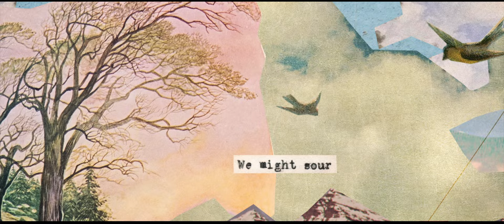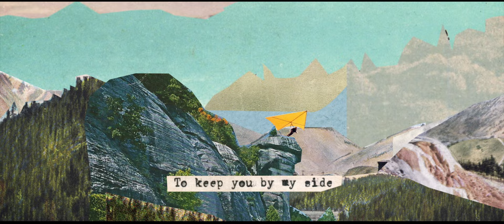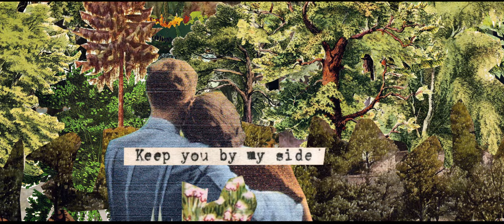Nadia Schilling — Kite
"Kite" is the first single taken from "Above the Trees",
Nadia Schilling's debut album.

Nádia Schilling: Vocals and Guitar
Filipe Melo: Piano
João Hasselberg: Bass
Bruno Pedroso: Drums

Ana Pereira: Violin
Ana Filipa Serrão: Violin
Joana Cipriano: Viola
Ana Cláudia Serrão: Cello

Music and Lyrics by Nádia Schilling
String arrangements by Filipe Melo & Nádia Schilling

Recorded by Nuno Monteiro
Mixed by Nelson Carvalho at Valentim de Carvalho Studios, Lisbon.
Mastered by Andy VanDette Mastering, New York.
Produced by Nádia Schilling & João Pombeiro

Video by João Pombeiro